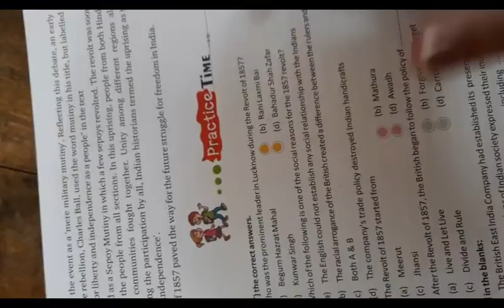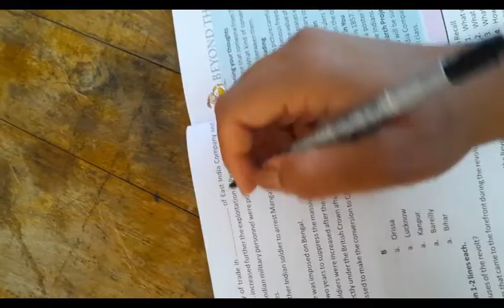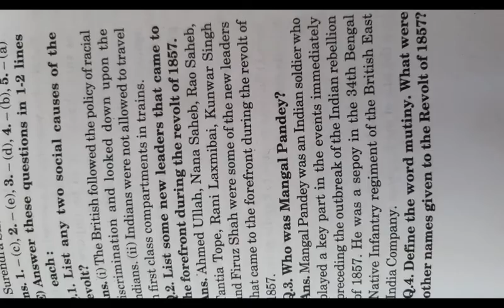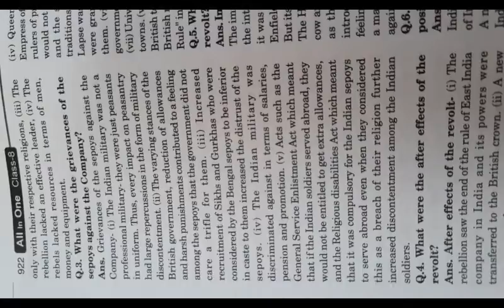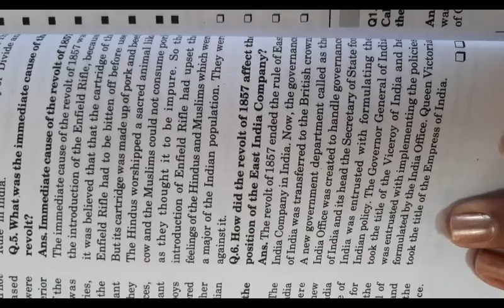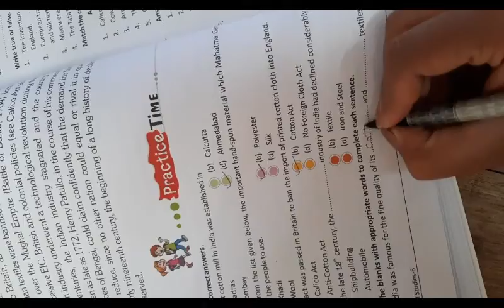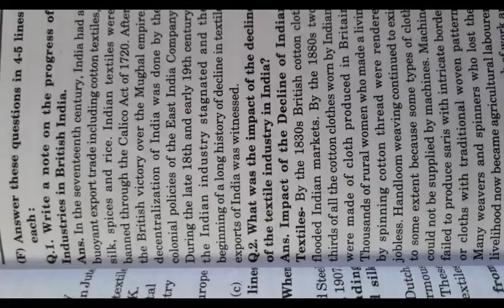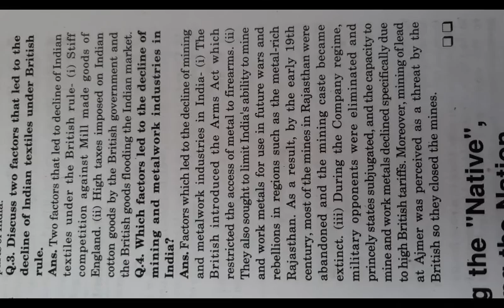class 8 history chapter 5 and 6